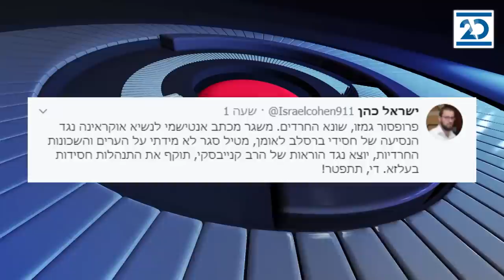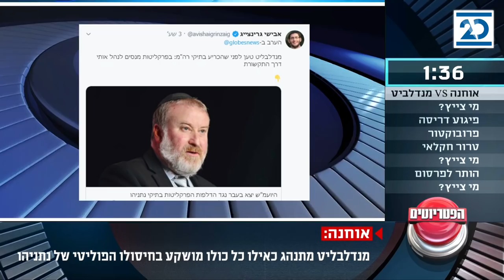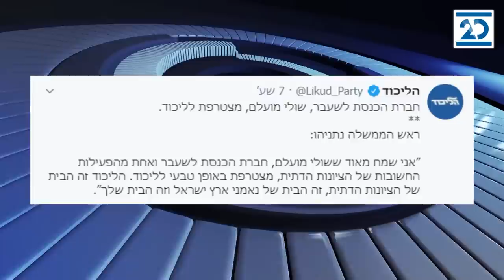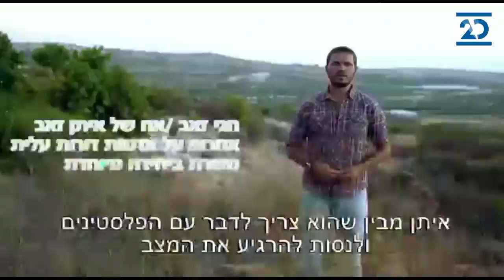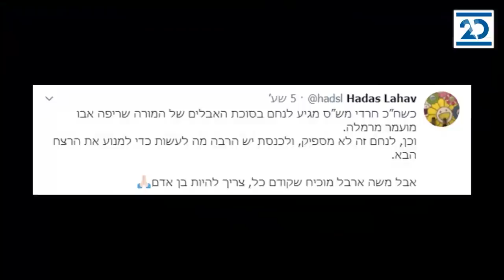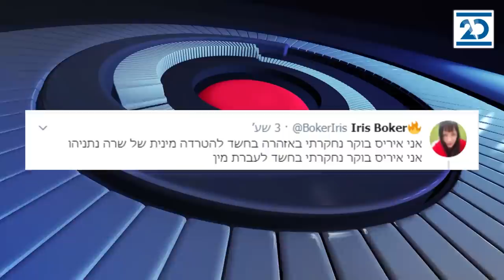הפטריוטים | 2.9.2020 | התכנית המלאה